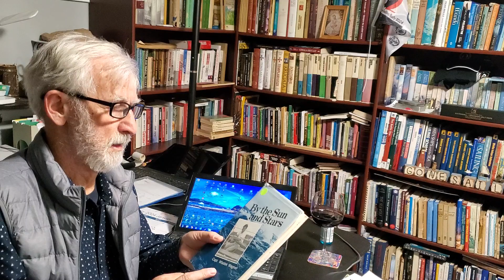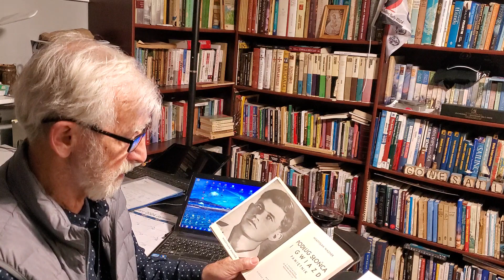Według Słońca i Gwiazd, Władysław Wagner, Cz 1